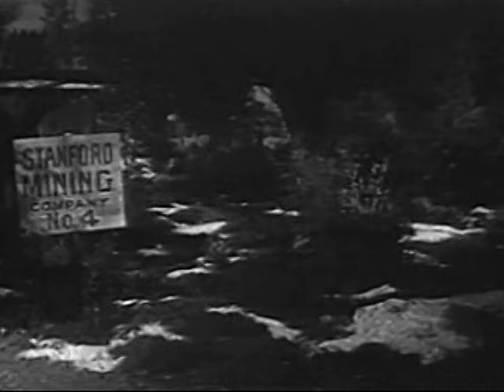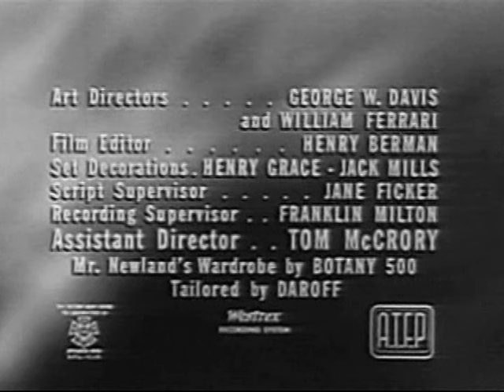One Step Beyond (TV-1960) ENCOUNTER S2E29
Mind-bending TV series hosted by John Newland, your guide to the unknown! Based on true, supernatural events that defy scientific explanation, this show appeals to fans of The Twilight Zone and The Outer Limits.

ENCOUNTER: A pilot surveying woods disappears. When he's found, he appears to have gone mad.